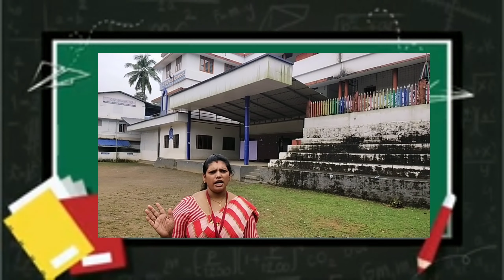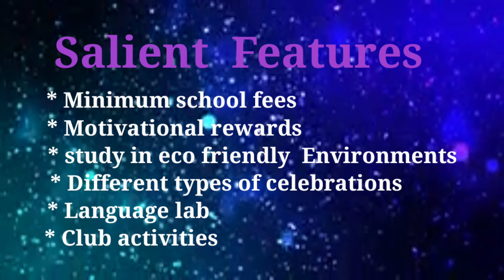St. George E. M. H. S Promo video